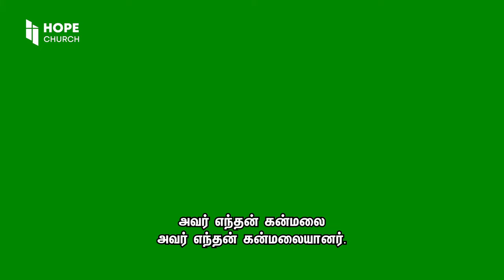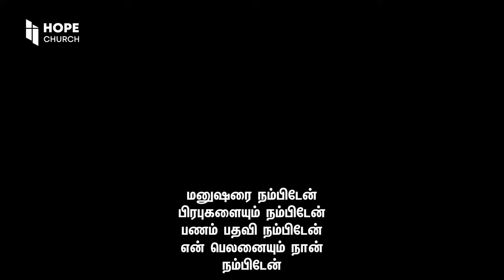Worship Festival 2024 | Ps . K GOPI. HOPE Church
Ps. K. GOPI. B. Th, M. Div Hope Church

Church location 👇🏿

No: 27 Hope church chennai
Arcot road
Valasaravakkam. grace Supermarket opposite